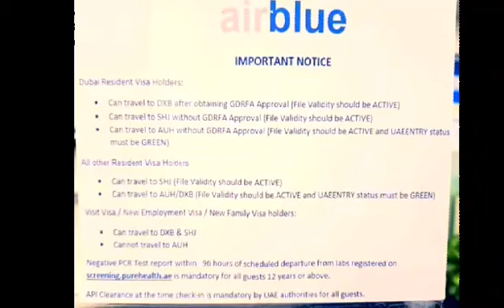Dubai Visa HolderTravel Airarabia Without GDRFA Apprval sharjah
UAE Work Visa Renewl

In this Latest Video, I'm explaining about ICA & GDRFA
How to Check Online Fine